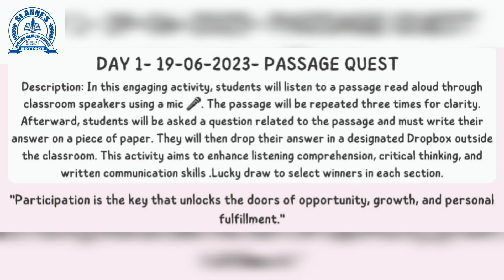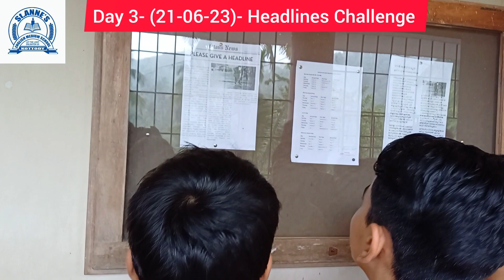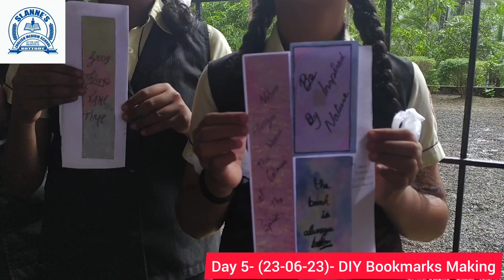Glimpses of Reading Week Celebration -2023 | St.Anne's EMHS,Kottody | June 19 to 23